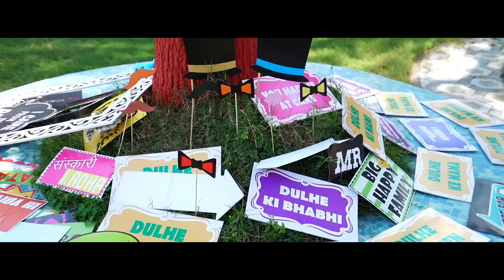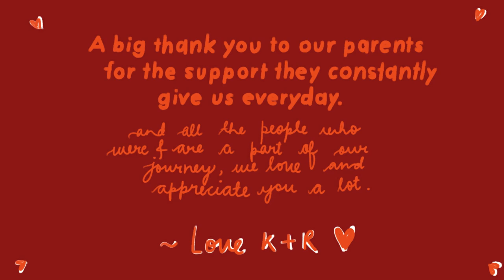OUR WEDDING VIDEO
ITS BEEN A YEAR AND IT FEELS LIKE A MINUTE!

Today is our first wedding anniversary and we felt like sharing our
wedding video with you guys. This video is very special to us.
we did not shoot or edit any of it  cuz we were obviously busy getting married. :D

but anyway enjoy our wedding video hope you love it just as much as we do.

vloggers, indian vloggers, married couple, couple goals, indian youtubers, youtuber, logically artistique, maharashtra, travel nagpur,

If you wish to know or buy the gear we use to film and edit our videos

1) JBL T460BT Extra Bass Wireless On-Ear Headphones with Mic (Blue)

2) Apple iPhone 11 Pro Max (256GB) - Midnight Green

3) OnePlus 6T McLaren Limited Edition (Speed Orange, 10GB RAM,256GB Storage)

4) mobilegear Flexible Mini TriPod for Camera and Universal Smartphones (10-inch)

5) Wacom One by CTL-672/K0-CX Medium 8.5-inch x 5.3-inch Graphic Tablet (Red/Black)

6) Fujifilm X-T100 24.2MP Mirrorless Camera (Silver) with XC15-45mm Lens Kit

- Ek ladki ko dekha to by Darshan Rawal
- Tose naina tum jo aaye by Armaan Malik, Tulsi Kumar

made via those links.
BUT IT DOESNT COST YOU ANYTHING EXTRA! :)